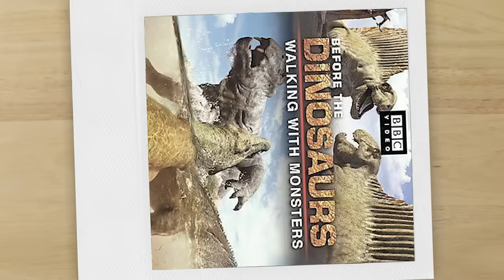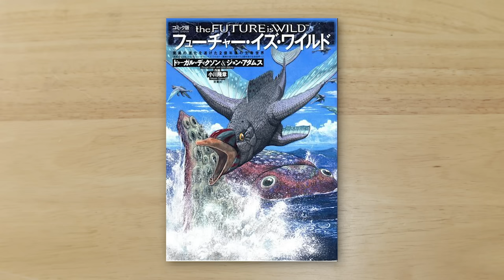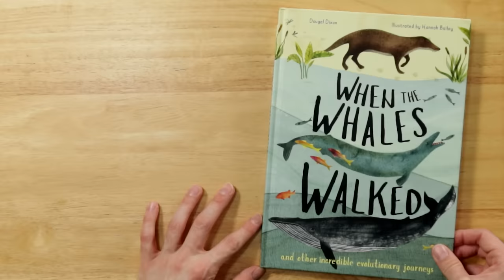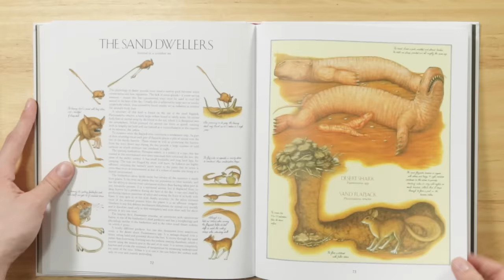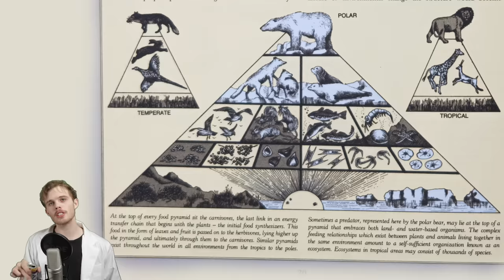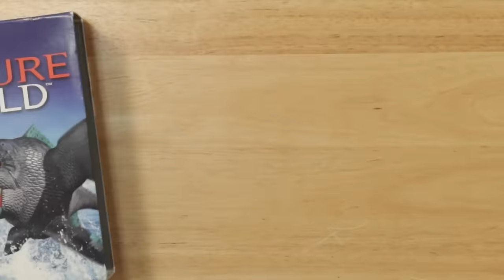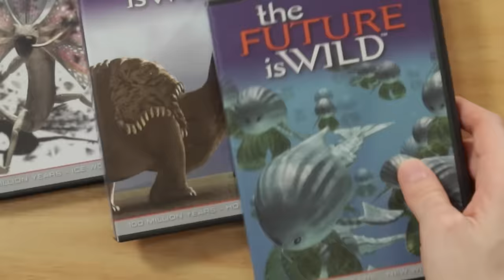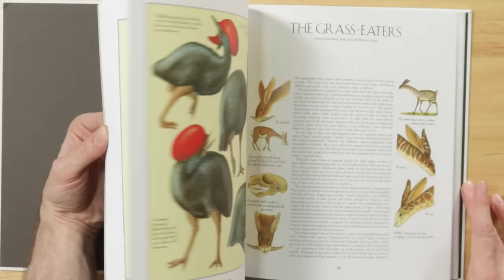The Future is Wild: A Biology Fan Fiction | Billiam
"The Future is Wild" is a documentary-style miniseries speculating on how animals could continue to evolve! Speculative zoology! It's neat! It was based on the book, "After Man," by Dougal Dixon! it's all weird!

 It wasn't produced by the Discovery Channel! That was a mistake!